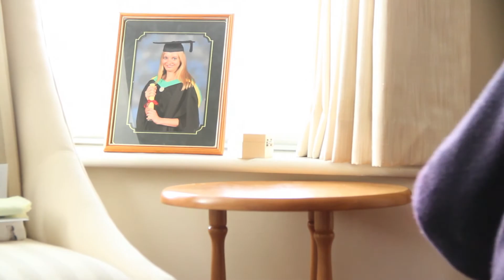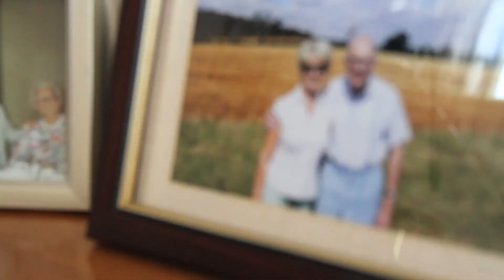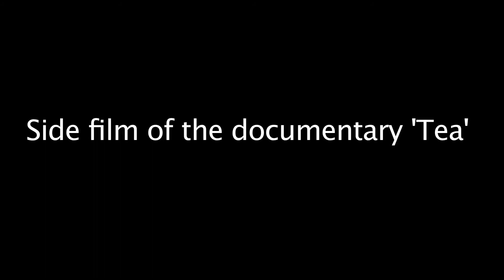Tea with Valerie and David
Side film of the documentary 'tea'

This is the full length interview with Valerie and David. The film focuses on their life experiences and memories of drinking a cup of tea. What it means to them and their opinions on it rooted in British society and culture.

Filmed on a cannon 7D
Produced by Harry Balmforth